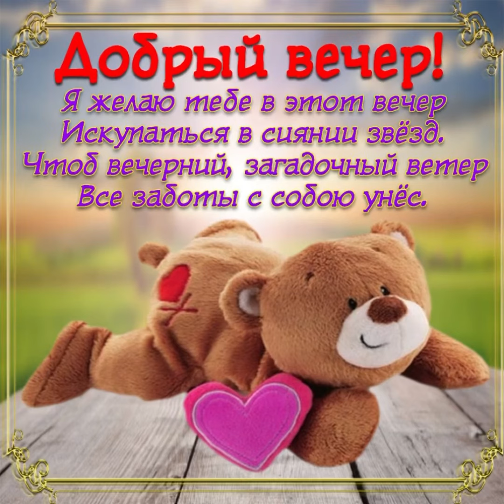Добрый вечер 🌆🌇🏙️ Желаю хорошего отдыха 💖💖💖